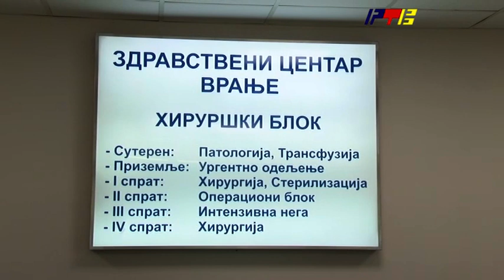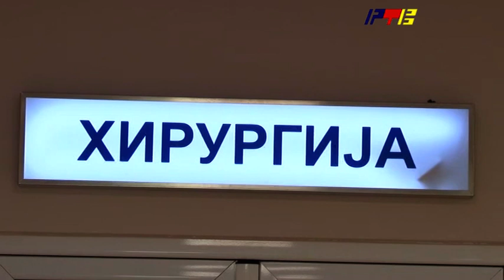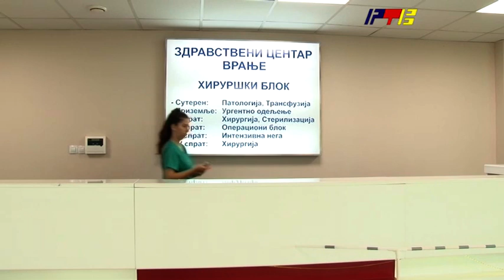dr Igor Stojanović, načelnik Hirurgije Gostovanje u jutarnjem / RTV Vranje / 06.10.2020.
dr Igor Stojanović, načelnik Hirurgije Gostovanje u jutarnjem